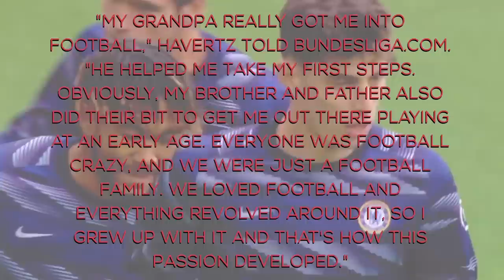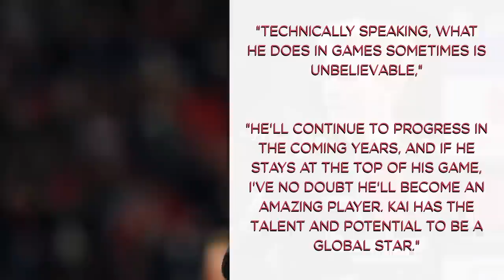The Untold Story of Kai Havertz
After scoring the third goal in an entertaining 3-3 draw with Southampton, Kai Havertz has confirmed that a big price tag on his shoulders isn’t going to impact his performances.